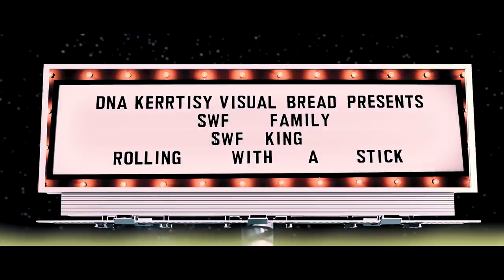SWF K1nG - Rollin’ Wit a Stick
Official Debut Music Video by SWF K1nG otherwise known as K1nG Smoov of SWF. Streaming Available April 20, 2020 with the Release of his First Studio EP “Rose From the Dungeon”

Directed by DNA Creative Studios
Produced by Yung Tago
Mixed and Mastered by Jeremiah “Chubbs” Akers

to visit the SWF Official Clothing Line Website featuring Collabs with Champions, American Apparel, and Cotton Best.